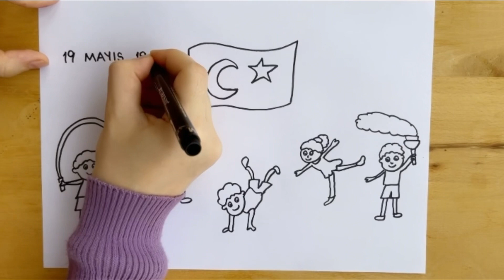Kolay 19 Mayıs Resim Çizimi